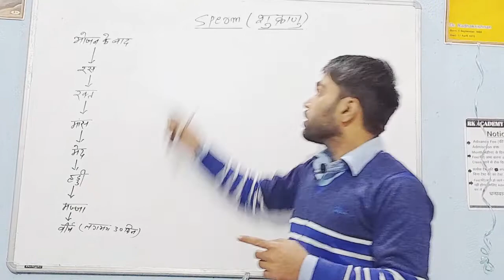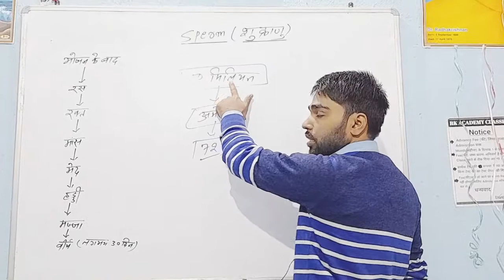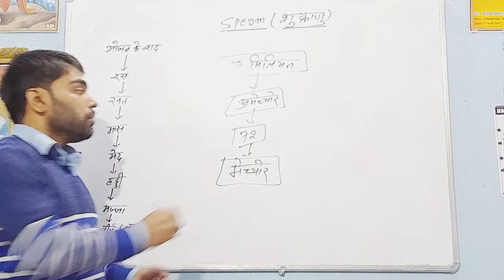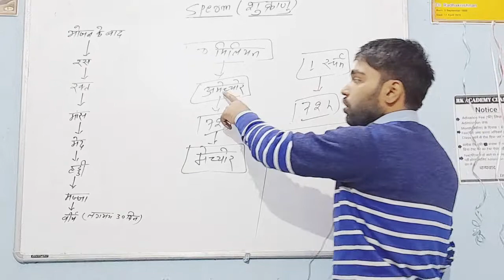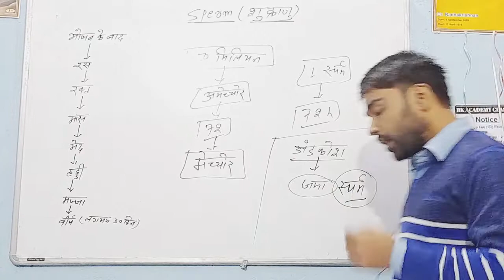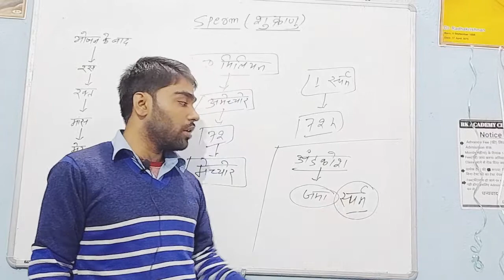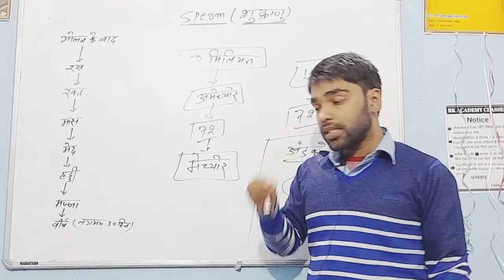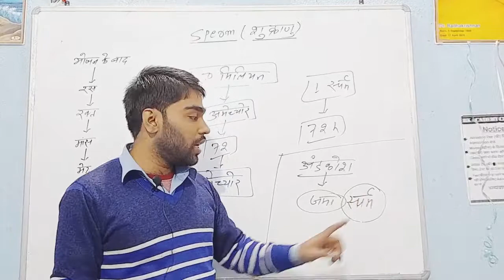पुरुष के लिए बेहतर शुक्राणु क्यों जरूरी है//How increase sperm Details in hindi#sperm